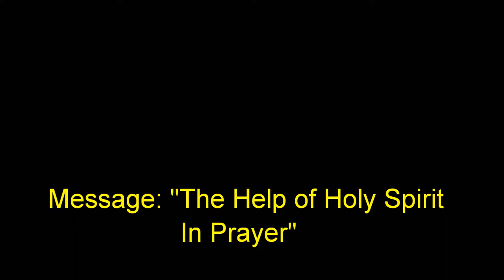8 March 2020 "The Help Of Holy Spirit in Prayer" Apostle Greg Hood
Message by Apostle Greg Hood at Global Connexions Kawana, Australia on 8 March 2020 titled "The Help Of Holy Spirit in Prayer"